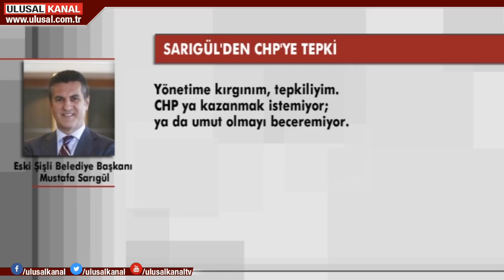Mustafa Sarıgül CHP'den istifa etti